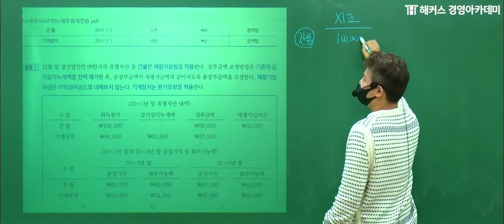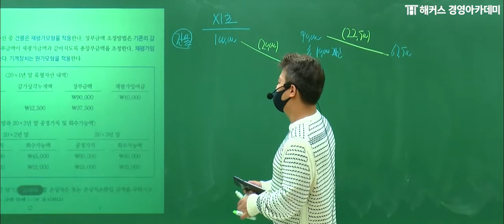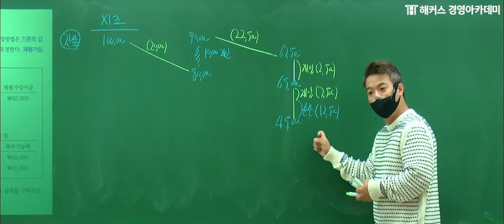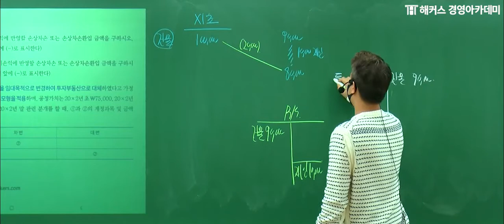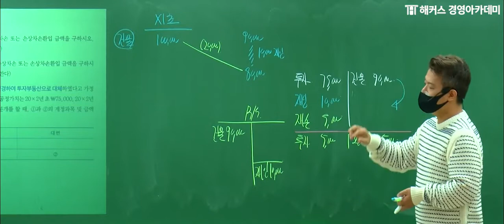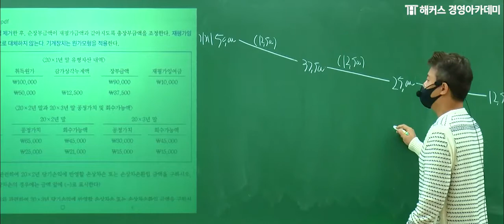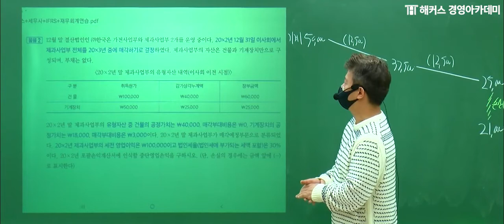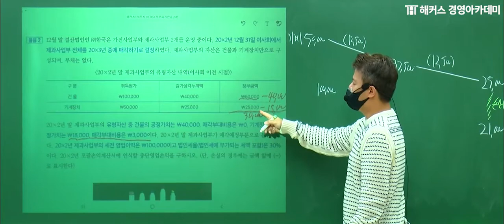[세무사] 재무회계 '손상차손/환입 예제'ㅣ세무사, 세무사2차, 세무사합격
💙 [세무사 2차] 유예1기 기본종합반

→정윤돈 교수님의 논리로 접근하는 문제풀이법👍